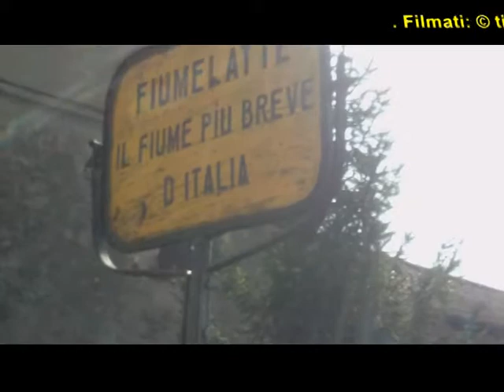Aqualung - Jethro Tull - Freddi Raggi di Sole...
... Pochi non conoscono questo brano e... quei pochi... si sono persi qualcosa!... :) ... I Jethro Tull hanno venduto più di 60 milioni di album in tutto il mondo... Ciao... tizio.po...

La band prende il nome dal pioniere della moderna agricoltura, l'agronomo Jethro Tull (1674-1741). - Wikipedia -

Aqualung... (Trad. Autorespiratore)...

(Jethro Tull)...

Seduto su una panchina al parco
Adocchia le bambine con cattive intenzioni.
Il naso gli cola,
Si pulisce le dita unte sui suoi abiti sudici.
Si asciuga al sole freddo,
E nel frattempo continua a guardarle.
Si sente a disagio,
E sputa pezzi della sua sfortuna.
Freddi raggi di sole,
Un vecchio che vaga da solo.
Passa il tempo
Nell' unico modo che conosce.
Le gambe gli fanno male
Mentre si piega a raccogliere un mozzicone,
Poi va al cesso
E si riscalda i piedi.
Si sente solo,
L' esercito è in giro
Salvezza alla moda
E una tazza di tè
Aqualung amico mio
Non scostarti pieno di imbarazzo
Povero diavolo non vedi che sono solo io?
Ti ricordi ancora
La nebbia gelata di dicembre,
Quando il ghiaccio
Attaccato alla tua barba
È dolore lancinante?
E ti conquisti i tuoi ultimi respiri a fatica
Che suonano come quelli di un palombaro,
E i fiori sbocciano
Come la pazzia a primavera

Aqualung...

(Jethro Tull)...

Sitting on a park bench
Eyeing little girls with bad intent.
Snot running down his nose
Greasy fingers smearing shabby clothes.
Drying in the cold sun
Watching as the frilly panties run.
Feeling like a dead duck
Spitting out pieces of his broken luck.
Sun streaking cold
An old man wandering lonely.
Taking time
The only way he knows.
Leg hurting bad,
As he bends to pick a dog-end
He goes down to the bog
And warms his feet.
Feeling alone
The army's up the rode
Salvation a la mode and
A cup of tea.
Aqualung my friend
Don't start away uneasy
You poor old sod, you see, it's only me.
December's foggy freeze
When the ice that
Clings on to your beard is
Screaming agony.
And you snatch your rattling last breaths
With deep-sea-diver sounds,
And the flowers bloom like
Madness in the spring.